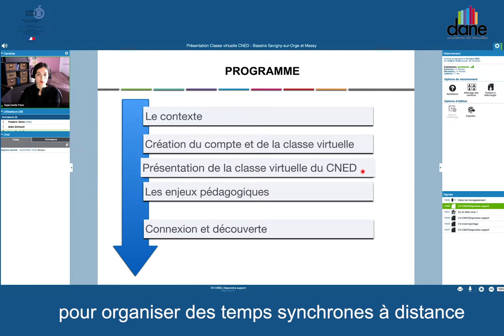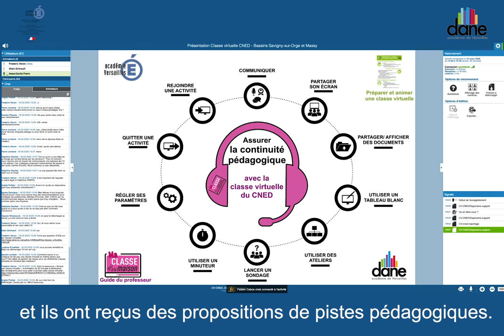Accompagnement de la classe virtuelle du CNED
La classe virtuelle du CNED est disponible pour tous les enseignants qui souhaitent organiser des temps synchrones à distance avec les élèves.
L'académie de Versailles accompagne à distance la prise en main de cet outil numérique et présente ses possibilités pédagogiques.
En trois jours, 13 classes virtuelles ont été animées par les conseillers de bassin pour le numérique et les chargés de mission de la DANE. À l'échelle des bassins d'éducation, les échanges avec des référents locaux ont pu répondre aux nombreuses questions des enseignants.
Plus de 800 participants ont assisté à ces présentations. Ils ont été initiés à la création d'une classe virtuelle à destination des élèves, à la découverte des outils disponibles et ont reçu des propositions de pistes pédagogiques.
Dane de Versailles - Mars 2020